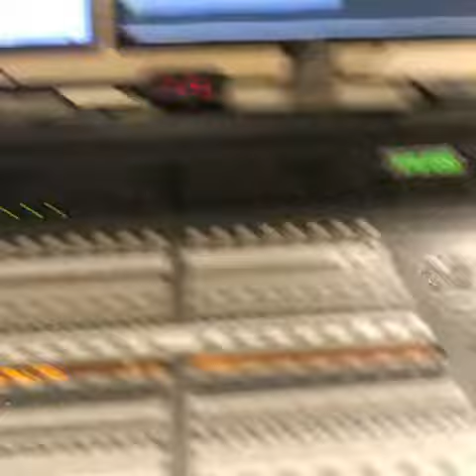Detoura's Drum Session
Got the pleasure to record drums for Detoura's album. This time we got to record two songs on drums.

Purchase my drum tracks designed to get guitar players OUT of writer's block. They're cheap, don't worry...